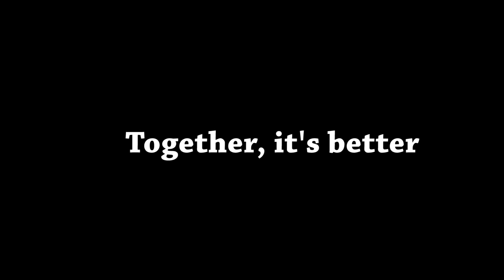Selfie, the Reed - Queen of the Night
Selfie goes to a concert and gets inspired to become an artist herself.

A musical story in stop motion animation by Maria Petrescu

Voice, reed and classical oboe by Selfie (aka Maria Petrescu)